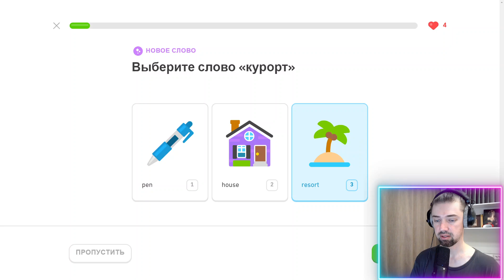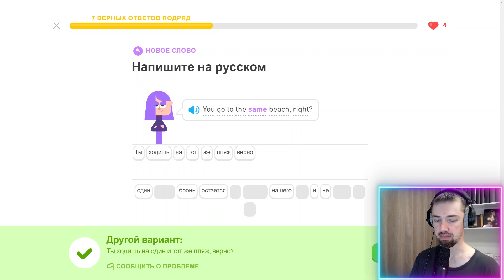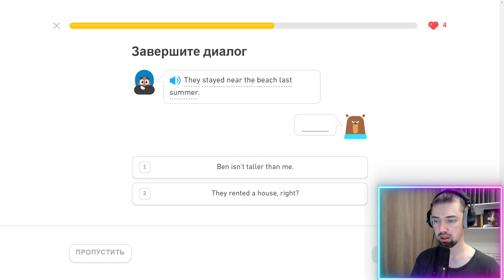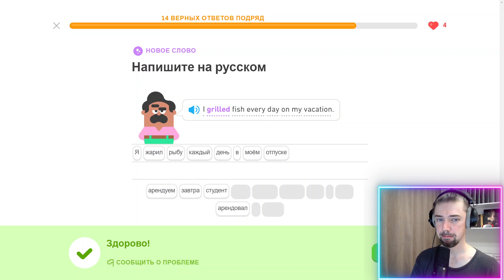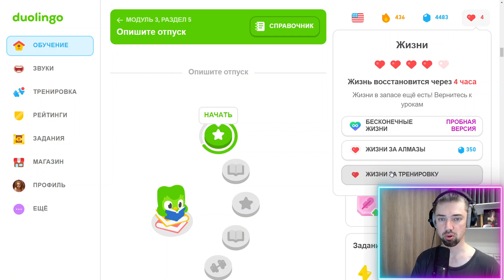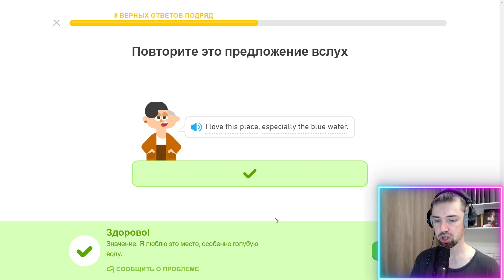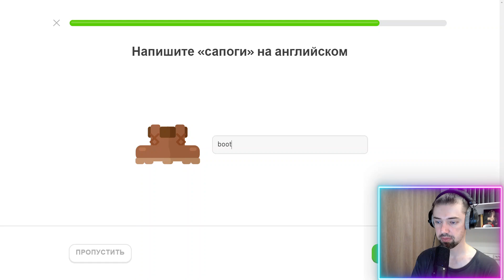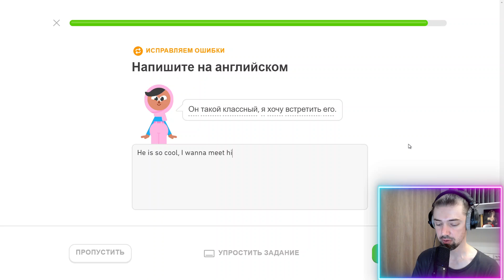Мой путь к владению английским: изучение с Duolingo #436 (часть 2)